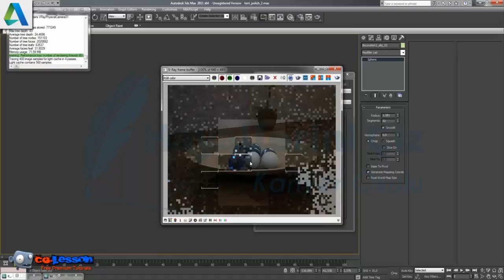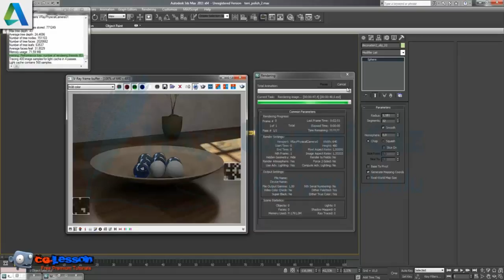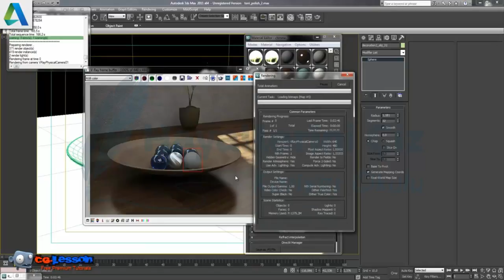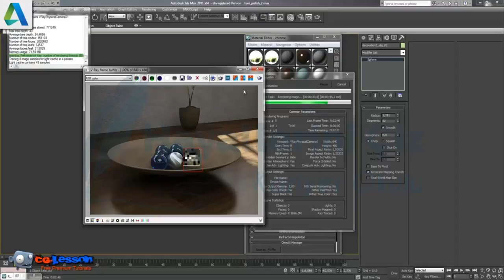3Ds Max ve Vray Render Anisotropy parameter Dersi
3Ds Max  Anisotropy parameter Dersi